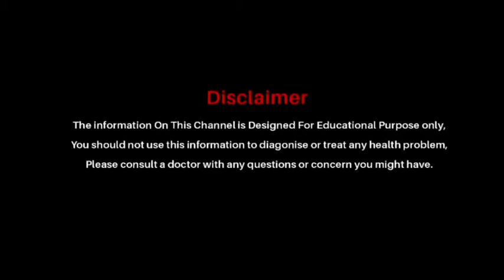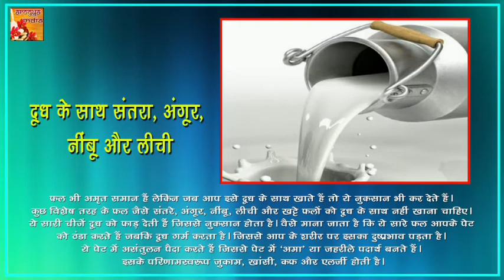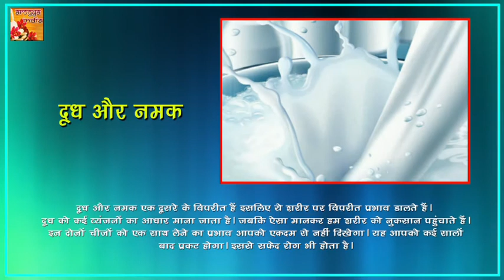सावधान ! अगर आप दूध के साथ खाते हैं ये चीजें तो आप हो सकते हैं नपुंसक || Arogya India